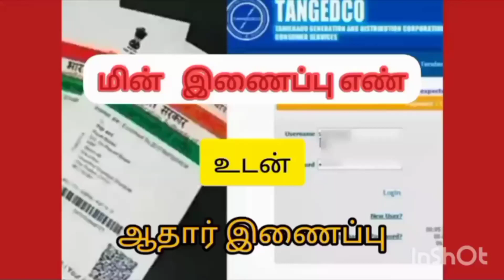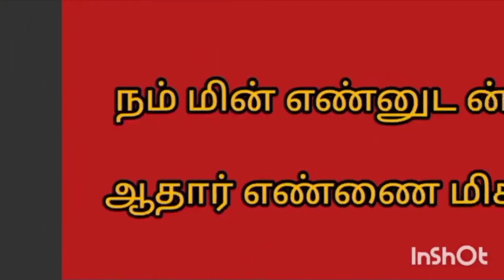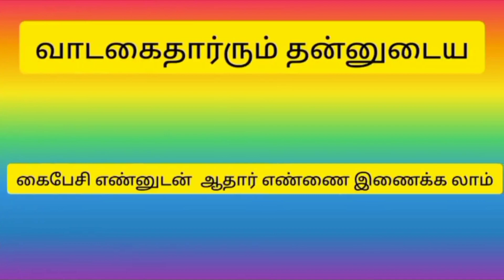மின் இணைப்பு என்னுடன் ஆதார் இணைப்பு